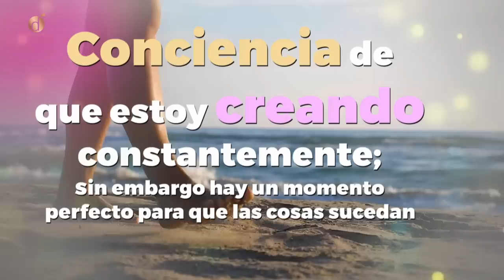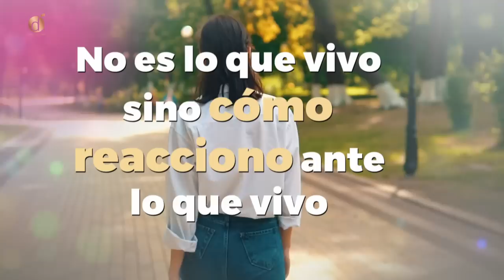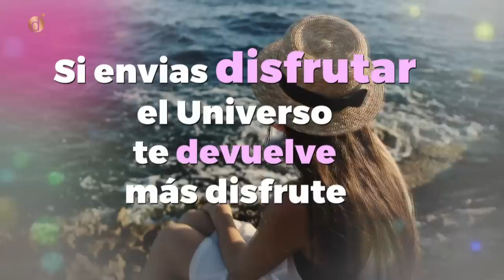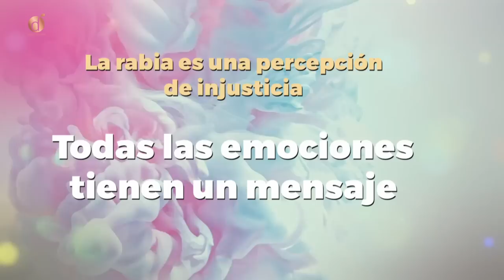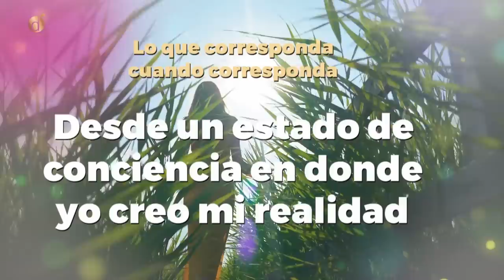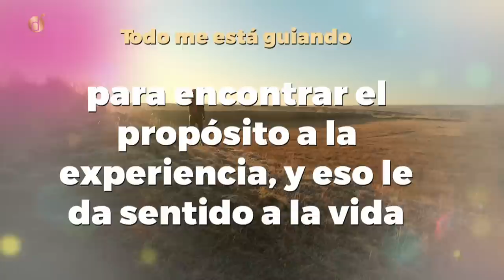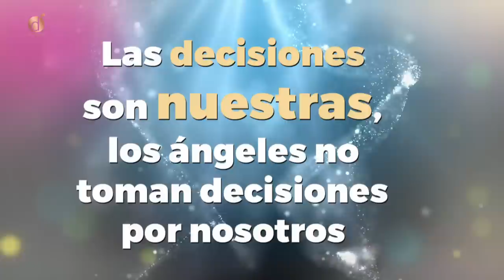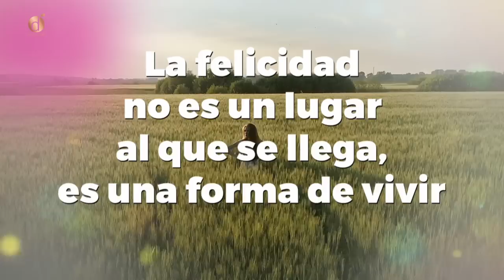Como funciona la LEY de CORESPONDENCIA | Diana Alvarez & Maria Elvira Pombo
¿ Cada situación en nuestras vidas las creamos nosotros mismos? ¿ Cada persona en nuestra vida cumple un propósito especifico y son correspondientes a nuestra vibración?
En este video junto a Maria Elvira Pombo hablamos acerca del tema

Caracol Internacional